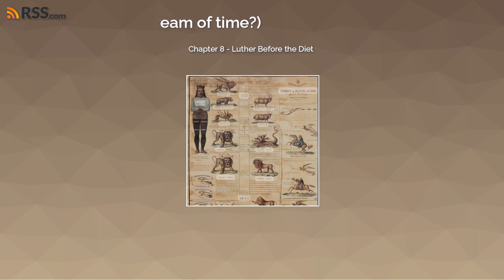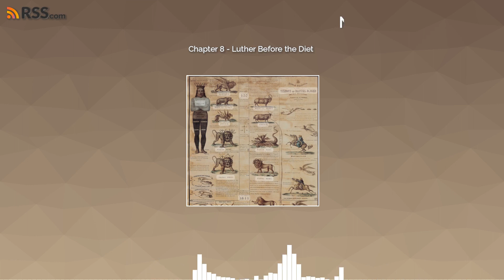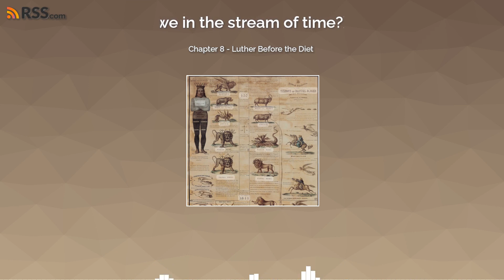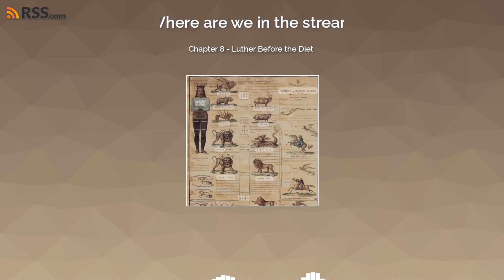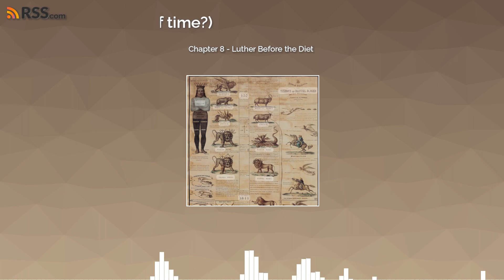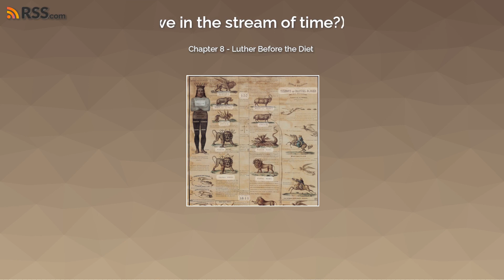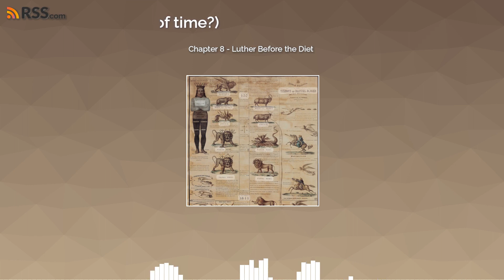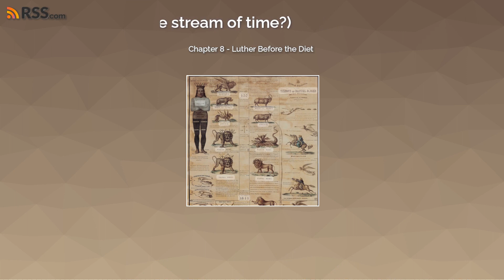Chapter 8 - Luther Before the Diet